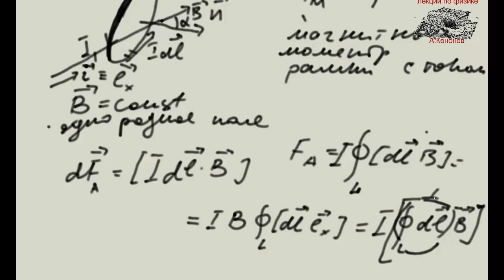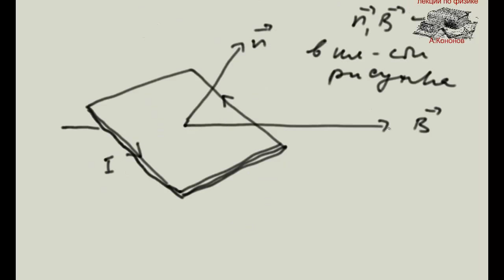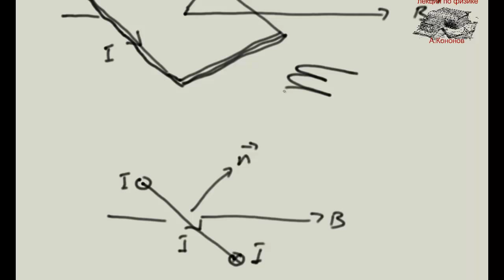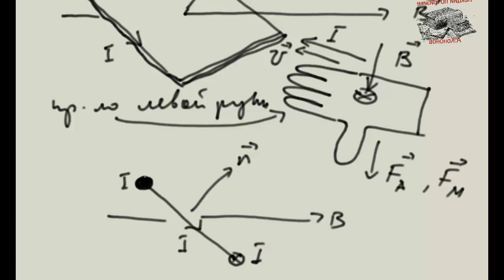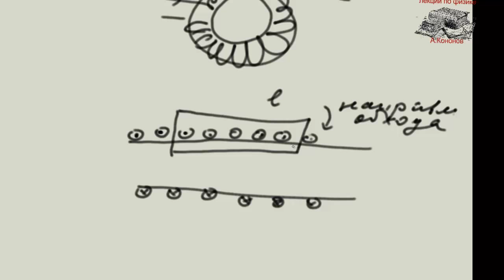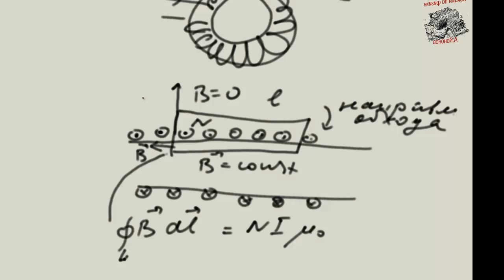22 окт 2013 магнитное поле 2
Солнечный день. Окна без затенения. Шрифт пришлось сделать очень крупным.